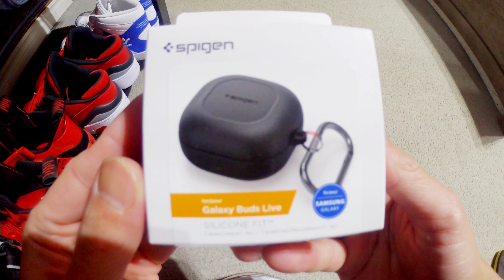Samsung S21 Ultra / Unboxing / Samsung Buds Pro / Samsung Smart Tag